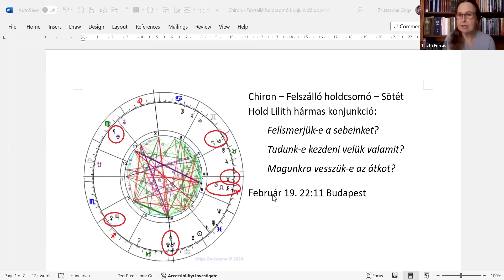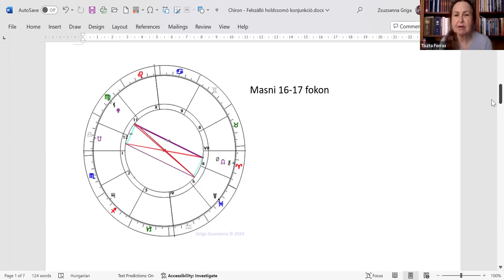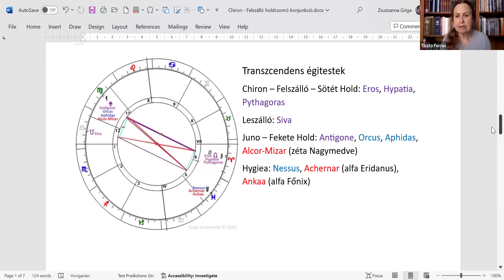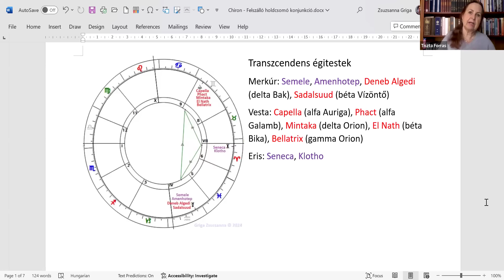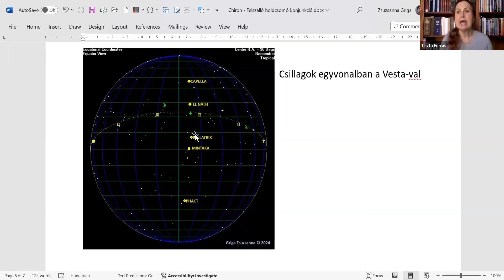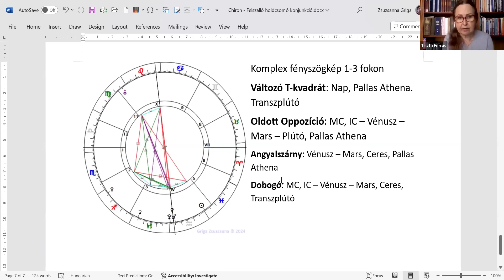Chiron – Felszálló holdcsomó – Sötét Hold hármas konjunkció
Az idei év egyik fontos karmaasztrológiai fényszöge, a Chiron – Felszálló holdcsomó február 19.-én az esti órákban pontosodik be. Ráadásul éppen áthalad rajtuk a Sötét Hold, amely a Lilith-mítosz második fordulópontját jelöli, és az átok magunkra vételét szimbolizálja. Mi lesz ebből?